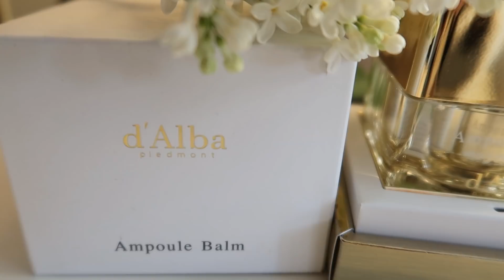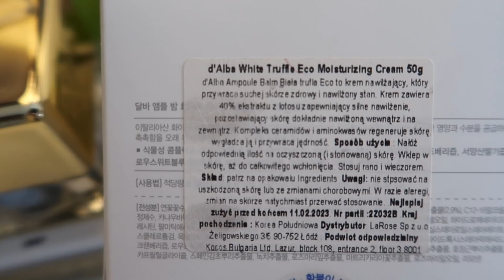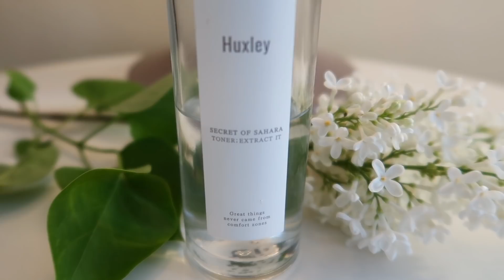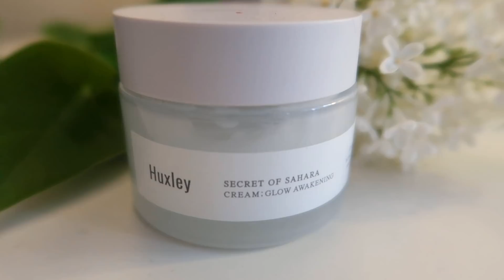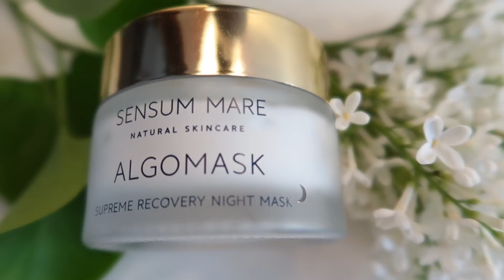Moje najlepsze kosmetyki idealne na prezent z okazji "Dnia Matki"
Cześć:)

Zniżka na produkty 10%. na hasło boguslawa10.
Okres trwania kodu: od 20 maja do 26 maja włącznie.

Najlepsze kremy pod oczy w pielęgnacji skóry dojrzałej.

Sukienka Guess

Bogusława Spryszyńska
ul. Wrocławska 16
59-230 Prochowice